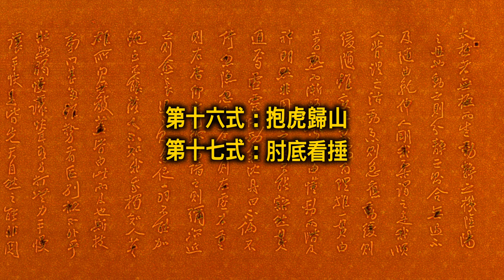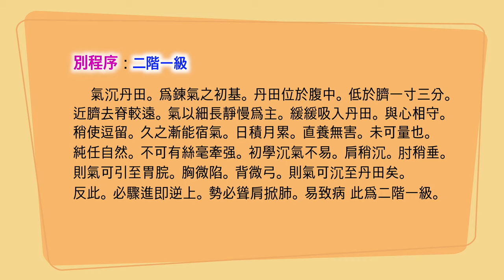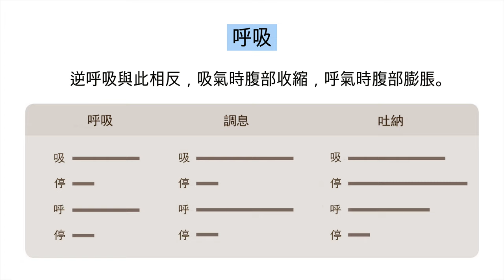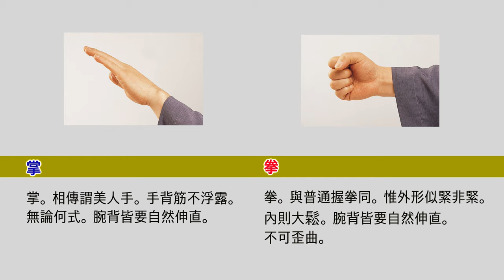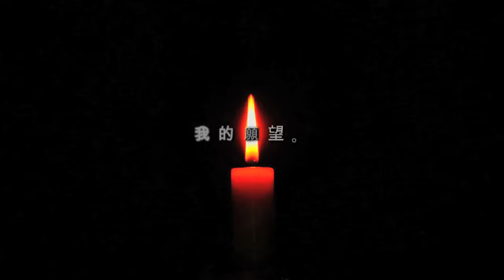楊澄甫鄭曼靑的名作【鄭子太極拳37式】 連載敎學 9 : 抱虎歸山-肘底看捶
像白鶴的舞蹈一樣優雅的姿態,
像悠悠流淌地水一樣不斷的動作,
像沒有稜角的雲彩一樣自然地變化中,
以寧靜的心、集中的精神氣沉丹田,
以心行氣, 以氣運身的太極拳是促進氣血循環,
自然形成小周天的最佳氣功。

* 楊澄甫鄭曼靑的名作【鄭子太極拳37式】 連載敎學6 : 摟膝拗步-手揮琵琶